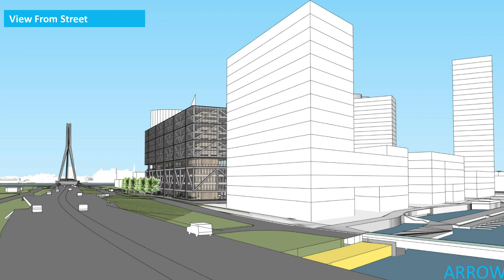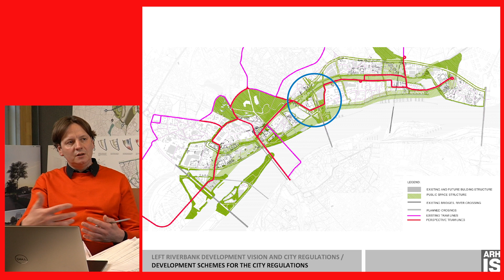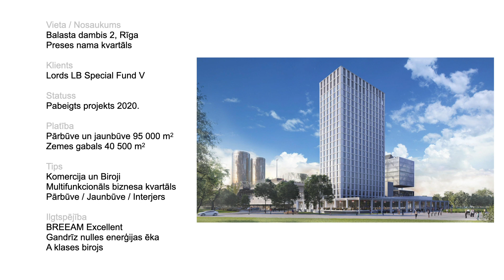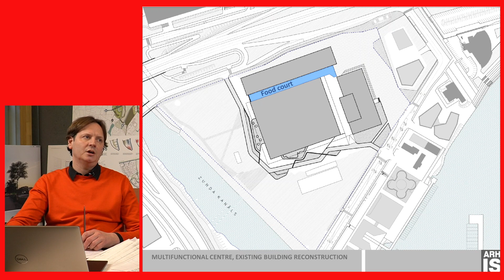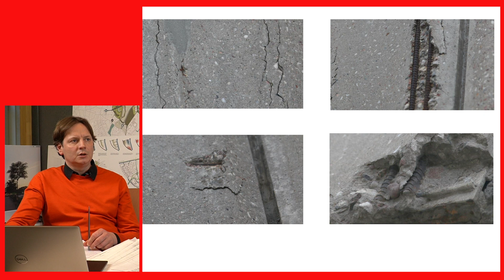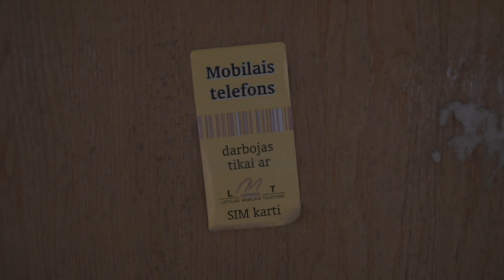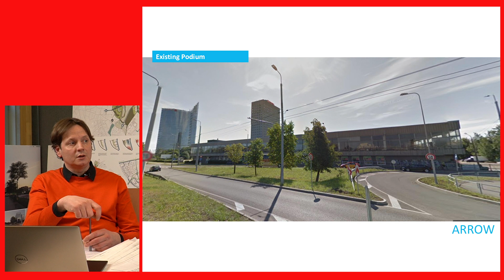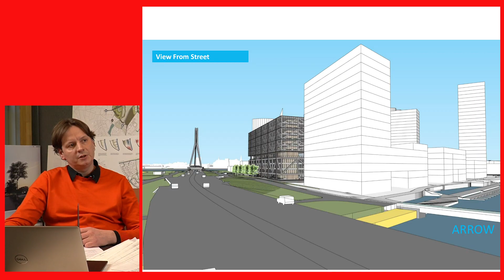VIDEO EKSKURSIJA: Preses nama kvartāls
Latvijas Arhitektu savienība sadarbībā ar Kultūras ministriju ir izveidojusi video ekskursiju ciklu arhitektiem. Tā ietvaros šoreiz dodamies ekskursijā uz Preses nama kvartālu.

Preses nama kvartāla projekta autori ir SIA “ARHIS ARHITEKTI”. Preses nama kvartāls Rīgā, Balasta dambī 2, ir unikāla vieta Rīgas Pārdaugavas centra apbūvē. Tā pilsētbūvnieciskie un arhitektoniskie risinājumi meklēti dekādēm ilgi ar dažādiem paņēmieniem - izsludinot arhitektūras konkursus, konsultējoties pilsētas arhitekta birojā un pat izstrādājot studiju un diplomprojektus.  Kvartāls ir veidots ap Preses nama ēku (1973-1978, Latvijas KP CK izdevniecības ēka, arhitekts Jānis Vilciņš), kurā vēsturiski darbojās visi nozīmīgākie Latvijas preses izdevēji vienkopus un kurš šobrīd jau ieguvis reālistisku veidolu. Kvartāla attīstības mērķis tiek pozicionēts kā Baltijas mēroga darījumu centrs un būtiska daļa nākotnes Rīgas.  Tajā projektēts ilgtspējīgs biznesa centrs, daudzfunkcionāls atpūtas, sporta, izklaides un kultūras centrs, viesnīca un virkne publiskās telpas risinājumu. Par projektu stāsta arhitekts Raimonds Saulītis no ARHIS ARHITEKTI komandas. Video materiālā ir iespēja gūt priekšstatu par projektu kopumā, par komandu, pieņemtajiem lēmumiem, projektēšanas procesu un par topošo vīziju.

Autori: Teritorijas attīstības koncepcija, būvprojekta vadība, multifunkcionālā korpusa arhitektūra – SIA “ARHIS ARHITEKTI”
Viesnīcas ēkas arhitektūra: SIA  “KSP Jurgen Engel Architekten”
Biroju ēkas arhitektūra: SIA “ARROW Architects” ApS
Labiekārtojums: SIA “ZALA LANDSCAPE ARCHITECTURE”; SIA “LABIE KOKI”
Būvkonstrukcijas: SIA “BICP”; SIA “K FORMA”
Inženiersistēmas: SIA “CITRUS SOLUTIONS” virsvadībā

Video autors: Ēriks Božis
Video projektu vadība: Māra Vaivode
Satura izstrāde/redakcija: Ilze Miķelsone
Operatori: Ilvars Veinbergs un Kristaps Puntulis
Montāža: Ilvars Veinbergs